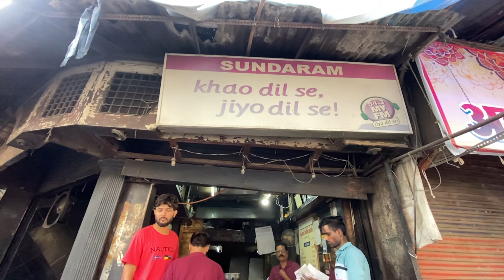Sundaram Samosa Corner 😃 केले के समोसे | One Of Oldest Shop In Indore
Address : ADDA BAZAR CORNER, RAJWADA SQUARE , INDORE